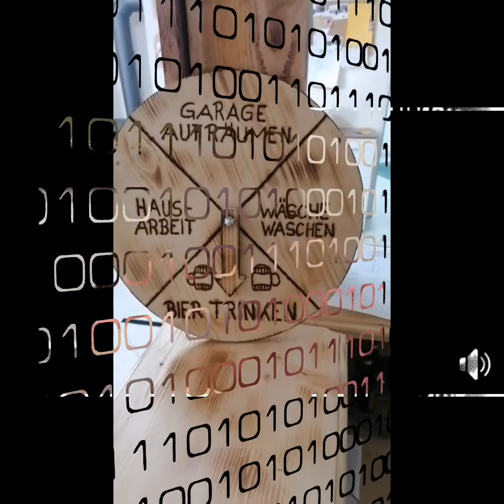Whats App - Lustige Videozusammenstellung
Hier eine kleine und lustige Videozusammenstellung von WhatsApp